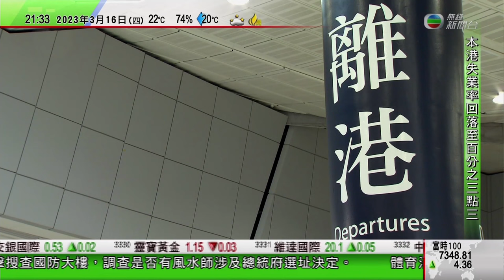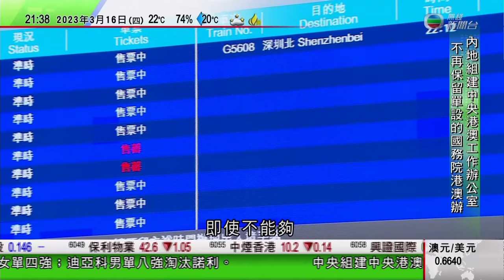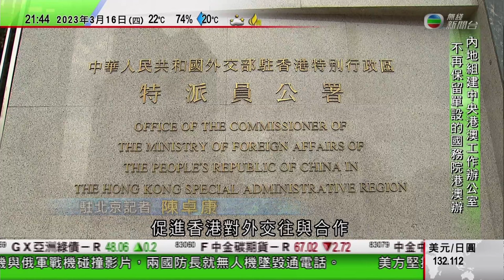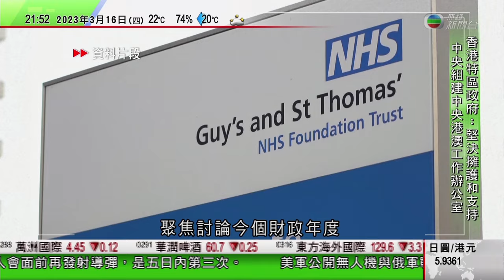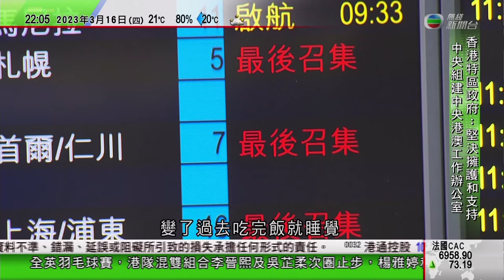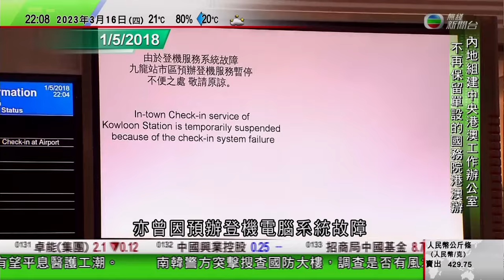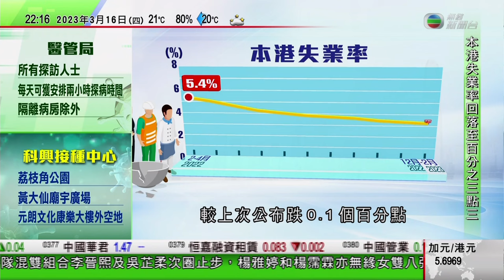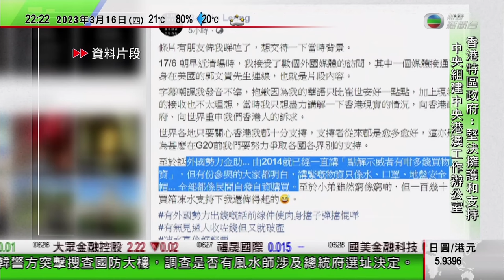無綫10:00一小時新聞 TVB NEWS｜2023年3月16日｜英國多個醫護工會據報與資方接近達成協議 有望平息醫護人員工潮｜港澳辦升格為黨中央辦事機構｜郭文貴被捕否認涉詐騙 當局指控利用詐騙得益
TVB News 無綫10:00 一小時新聞｜2023年3月16日 4K

0:00 1000一小時新聞
17:12 英國多個醫護工會據報與資方接近達成協議 有望平息醫護人員工潮
19:55 港澳辦升格為黨中央辦事機構 稱將堅決擁護中央決定落實機構改革
33:49 郭文貴被捕否認涉詐騙 當局指控利用詐騙得益與家人享奢華生活